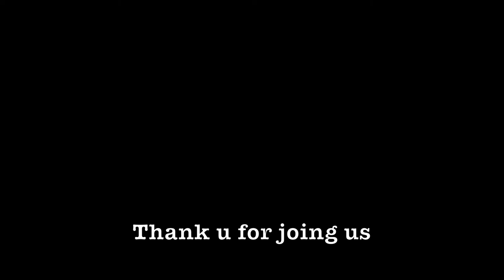BABY REVEAL (SURPRISE!! U DIDNT KNOW I WAS PERGERNATE)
I am not pergent, but my friend Rachel is! I was right (as usual) babyreveal so fun n fresh
love her
love u all